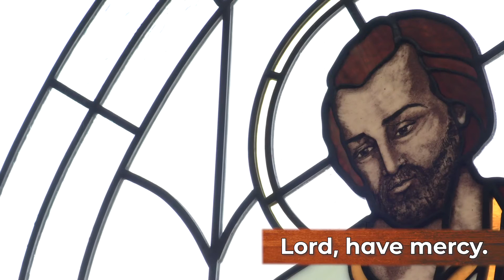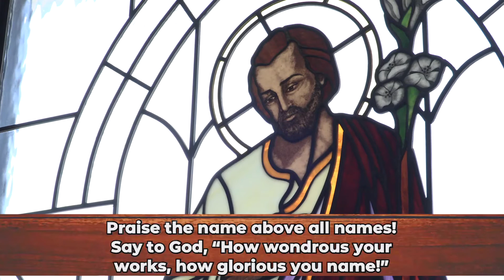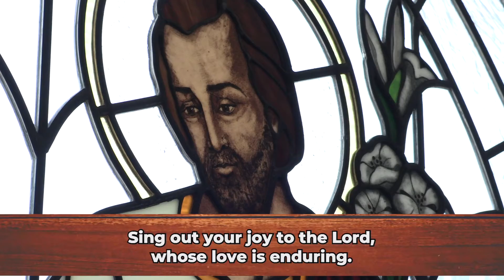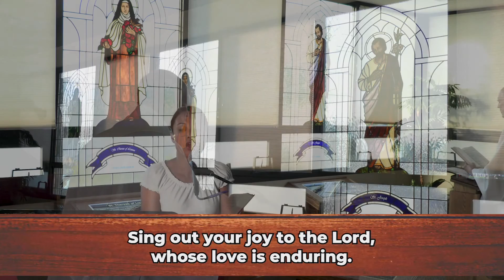The Litany of St. Joseph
Join Fr. Joe in praying the Litany of St. Joseph